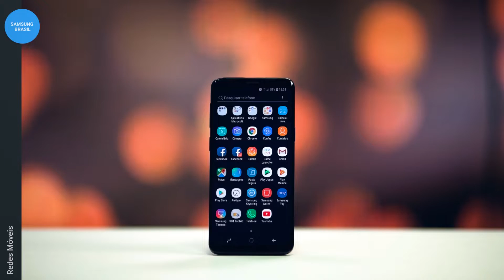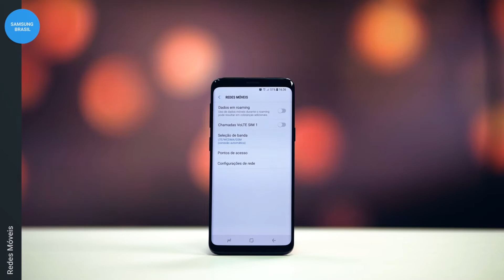Samsung | Galaxy S9 | Redes Móveis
Aprenda a ativa redes móveis e use a internet da sua operadora.